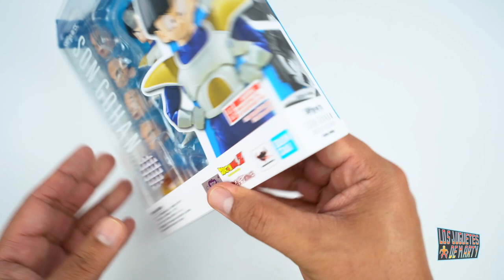GOHAN NIÑO CON EL TRAJE DE BATALLA | SH FIGUARTS | DRAGON BALL Z | UNBOXING EN ESPAÑOL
Hoy les tengo el gran unboxing de Gohan con la armadura de sayayin. Esta es una figura de S.H. Figuarts.